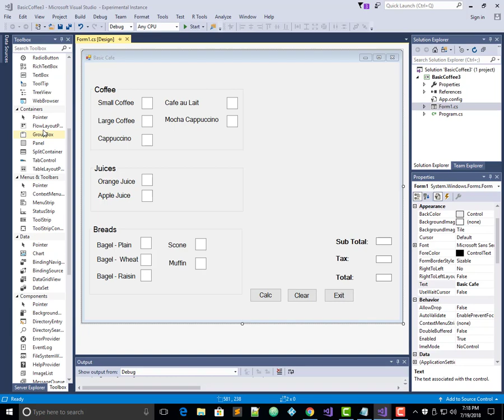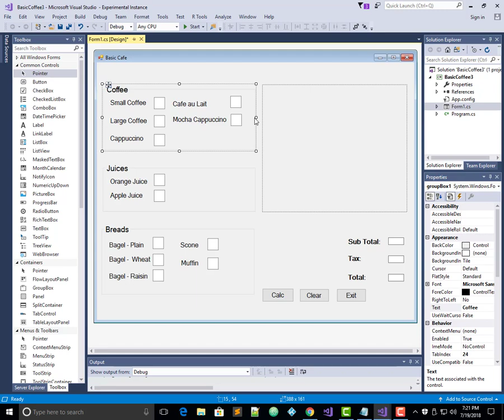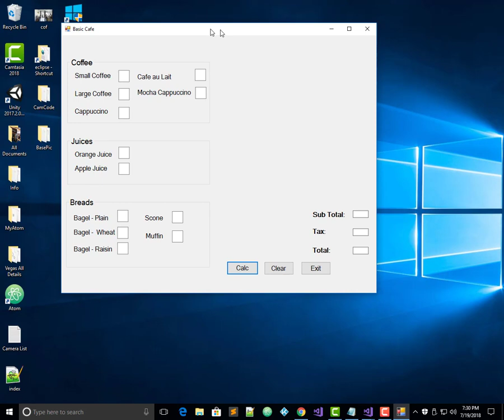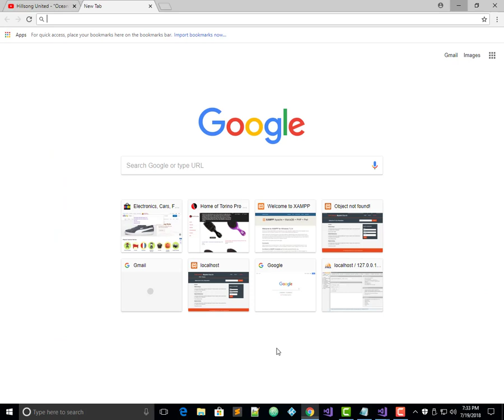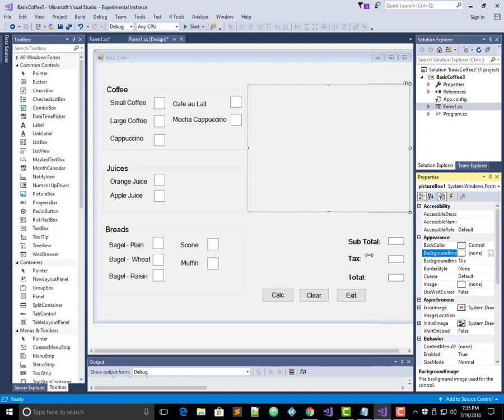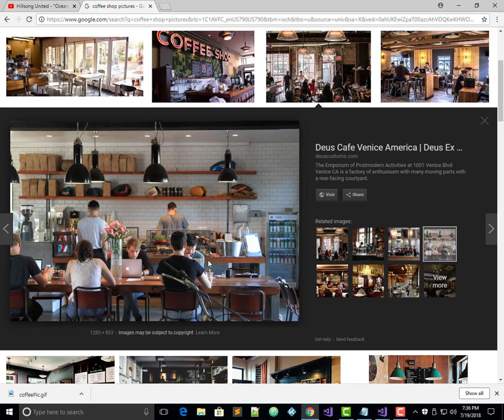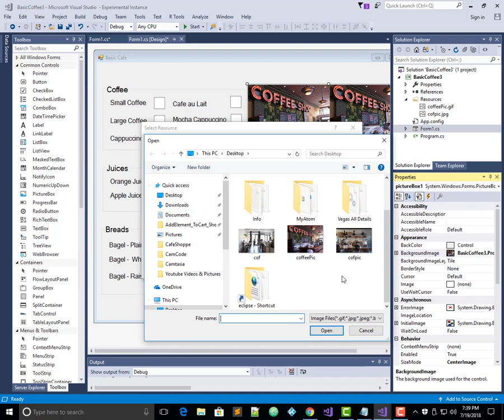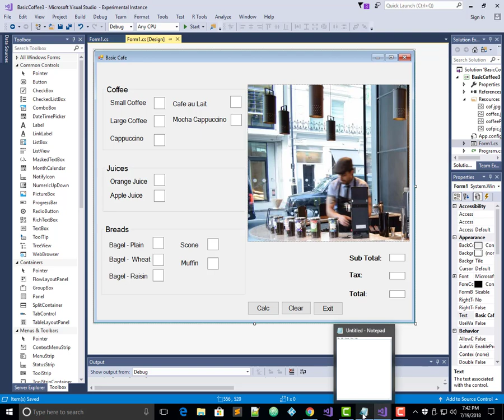C# Basic Cafe (PART 3/4)